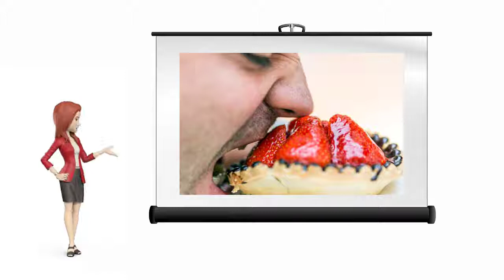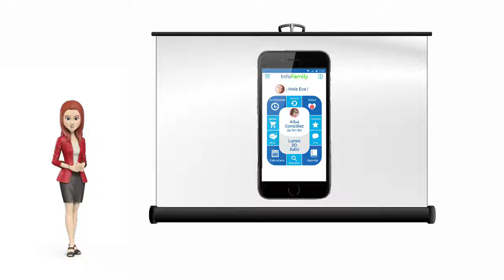¿Qué son los Trastornos de Alimentación? - InfoFamily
Se trata de una manifestación extrema por la preocupación por el peso y la comida que experimentan tanto mujeres como hombres.

Son problemas de conducta serios, que provoca que la persona que padece dicho trastorno coma en exceso o que no coma lo suficiente como para mantenerse sana y saludable.

Los tipos de trastornos alimenticios más comunes son: anorexia nerviosa, bulimia nerviosa y el trastorno por atracones.

Estos trastornos suelen comenzar en la adolescencia y con frecuencia se presentan con depresión, trastornos de ansiedad y abuso de drogas.

Los trastornos de la alimentación pueden causar problemas en el corazón, en los riñones e incluso la muerte.

Por lo que es importante obtener ayuda y asesoramiento a tiempo.

Desde info famyli, queremos ayudarte a que conozcas más sobre temas de Salud y Cuidado Familiar.

Si quieres más información sobre los Trastornos de Alimentación y patologías , visita nuestro blog